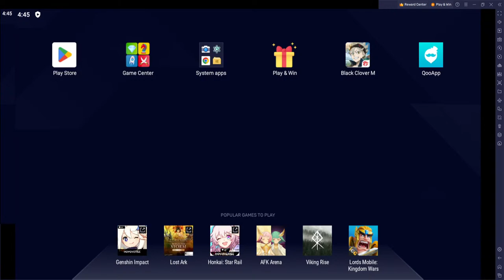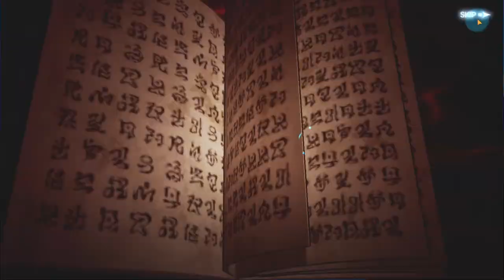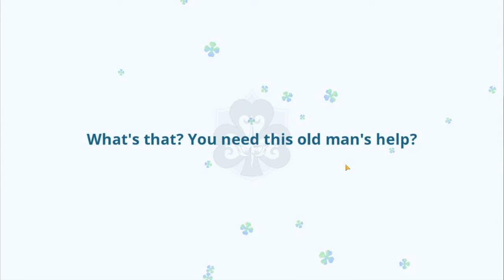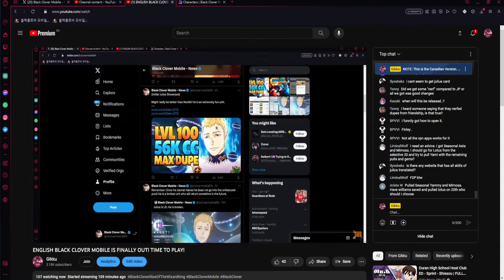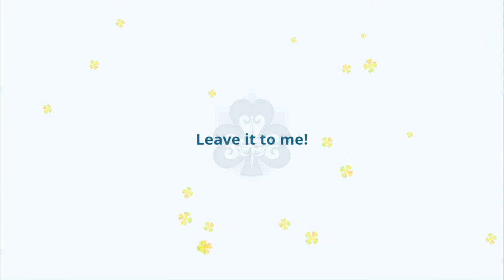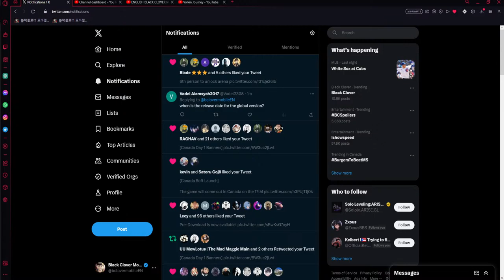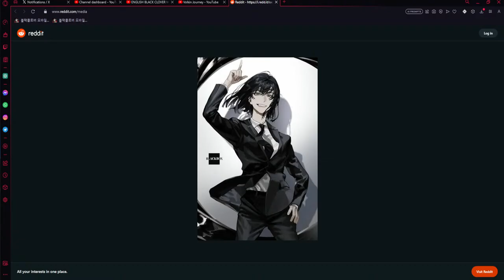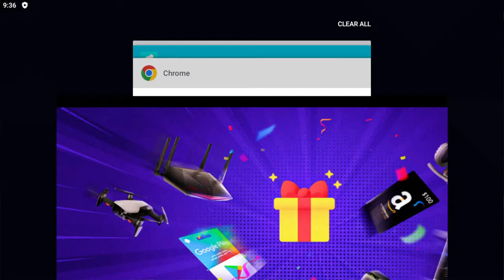ENGLISH BLACK CLOVER MOBILE IS FINALLY OUT! TIME TO PLAY!